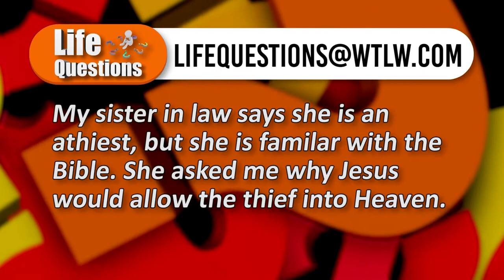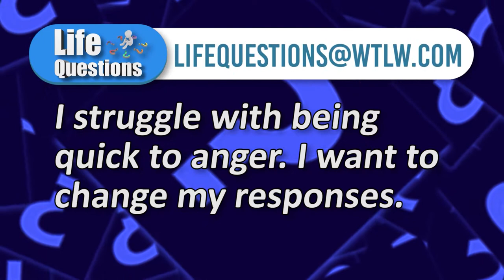Life Questions Season 2, Show 9: Determining Your God Given Purpose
An all new panel joins Bill Harris for this week's Life Questions.

Tim Smith- St. Marys Church of the Nazarene
Kelly Waltz- The Church at Allentown
Jeff Kimberly- Neopolis Church of Christ
Bill Maki- Zion Lutheran, St. Marys

Topics:
1. The thief on the cross. Is it really fair that he lived a sinful life and then was forgiven moments before his death?
2. Being quick to anger- how can I stop from reacting in an unGodly manner?
3. Determining your God given purpose. God has a specific purpose for your life. How do you figure out what that is (and how do you not compare your purpose with someone else?)